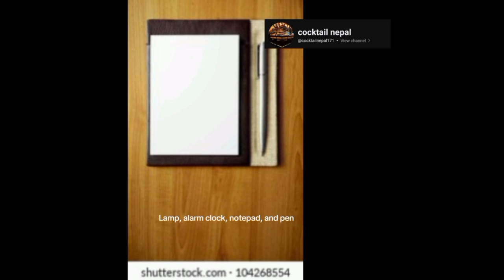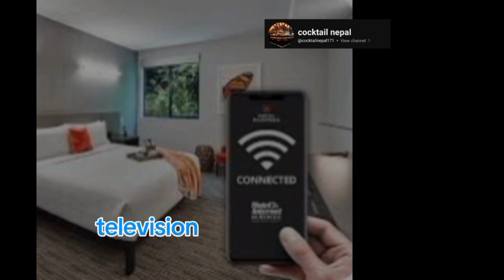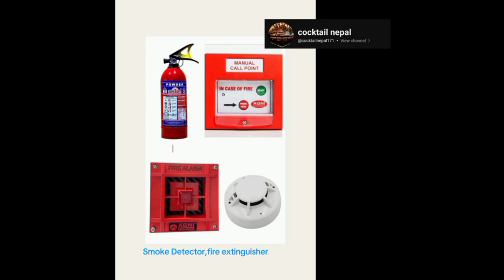Room Amenities and Supplies in hotel room with full description of Hotel room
Hotel rooms offer a range of amenities and supplies to enhance guest comfort. **Room amenities** include comfortable bedding, air conditioning, a flat-screen TV, free Wi-Fi, a minibar, tea/coffee maker, a safe, a work desk, and a telephone. **Bathroom amenities** feature toiletries, towels, a hairdryer, and sometimes bathrobes and slippers. **Additional supplies** may include stationery, a room service menu, and an iron/ironing board. These essentials create a cozy, well-equipped space for a relaxing stay.